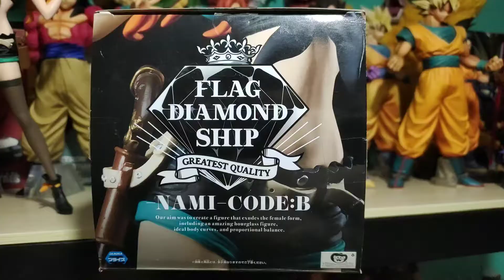Nami Flag Diamond Ship Figure I Nami One Piece Figure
Nami is a fictional character in the One Piece franchise created by Eiichiro Oda. She is based on Ann and Silk, two characters from Oda's previous manga Romance Dawn. She is introduced as a thief and pickpocket who possesses cartographical, meteorological and navigational skills.

By: Mayk Gli